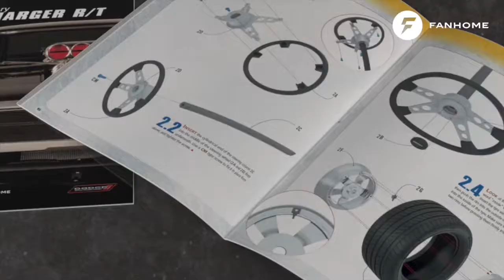Build the Dodge Charger by Fanhome issue 7 and 8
Geordie Dave goes fast and furious with the Dodge Charger RT.  Come along and enjoy the ride of this low rider and enjoy this build from Fanhome.